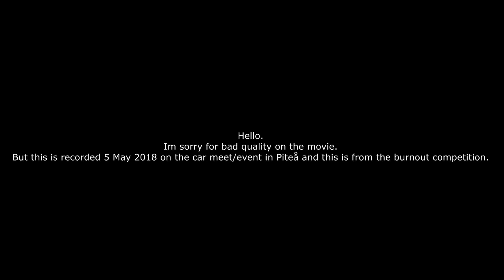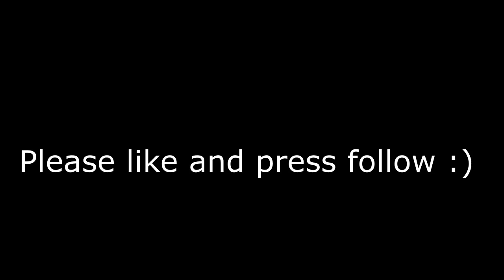Piteå spring carmeet 2018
This is a movie from the burnout competition 5 May 2018 in Piteå spring carmeet and event.

Pretty bad quality on the movie but i hope you see something.